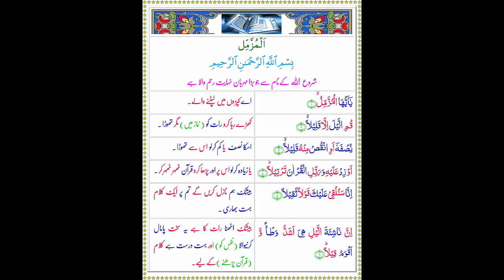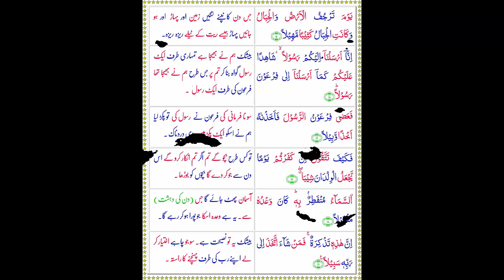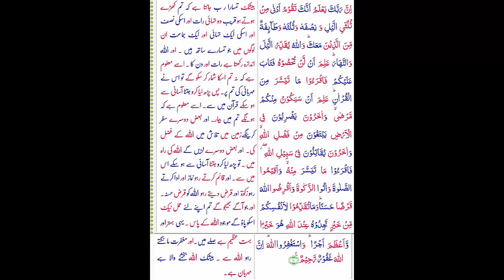Surah e Muzammil with Urdu Translation | سورۃ المزمل معہ اردو ترجمہ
surah muzammil,surat muzammil,muzammil surah,surah muzamil,muzammil,
surah e muzammil,
surat muzamil,
surya muzammil,
sura muzamil,
sure muzammil,
surah muzammil surah muzammil,
surah muzammil surah,